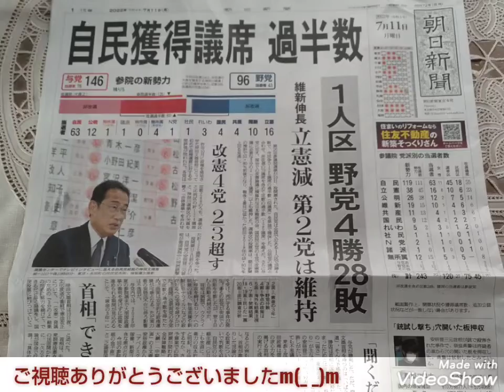生地20 【自民獲得議席過半数:草】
( ﾟДﾟ)y─┛~~

↓「生地」連続再生リストご覧ください。

皆様、選挙行った？
また自民党勝ったよ〜
草

※生地=記事